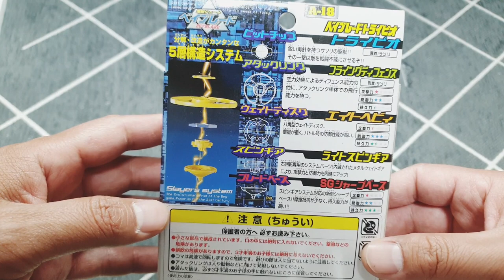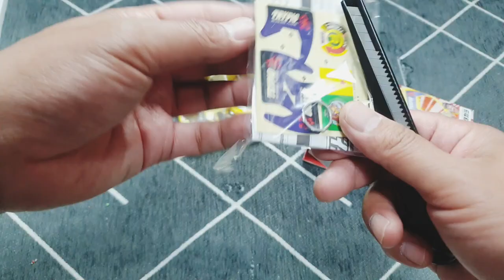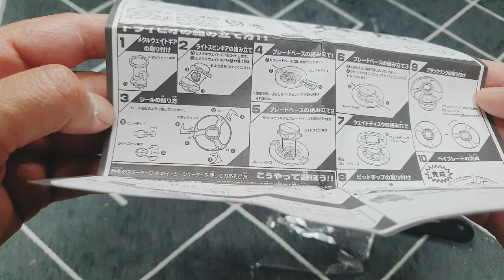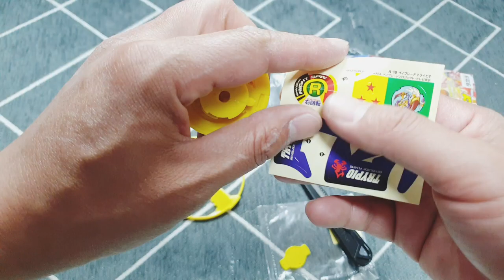지상 최약체 베이블레이드 트라이피오/[Trypio]Bakuten Shoot Beyblade/爆転シュート ベイブレード トライピオ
Beyblade X 베이블레이드 X
Beyblade burst Quadstrike 베이블레이드 버스트 쿼드스트라이크
바리케이드 루시퍼 Barricade Lucifer
Cyclone Ragnaruk
다이너마이트 벨리알
Dynamite Belial